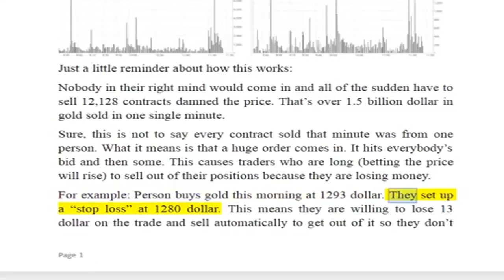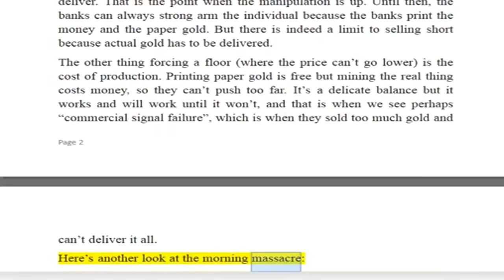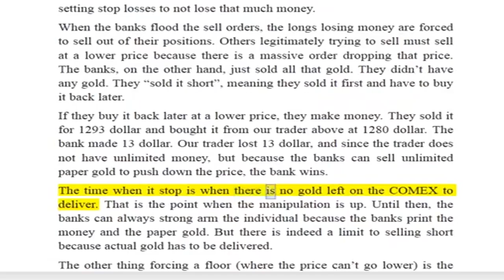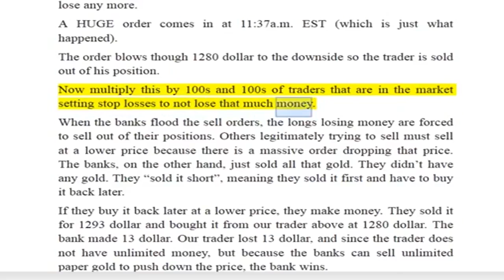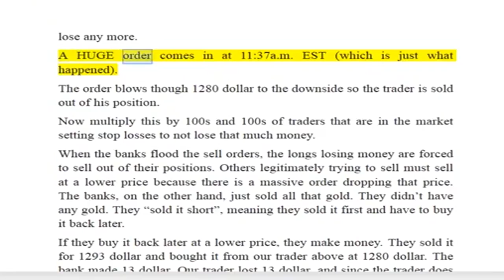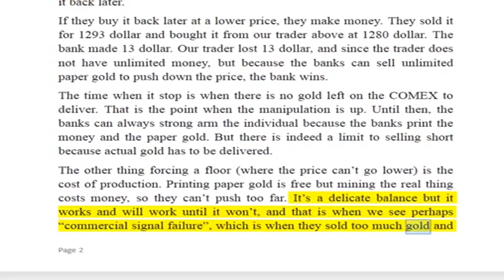BOHICA: 12,128 Gold Contracts Dumped In ONE MINUTE